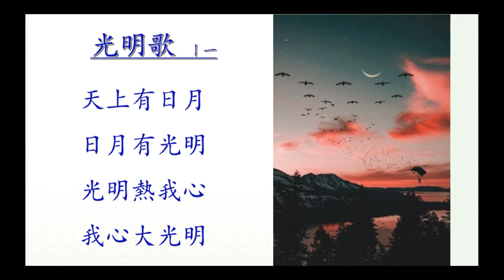Wendu： 《光明歌》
文讀 Wendu, the traditional scholar style read loud system. Can fully express the breathing, feeling behind the tone production and rhythm of the poem sentences, which modern reading style can never reveal. Please try Wendu with us on our journey to restore this  thousand-years last tradition and it  beauty.